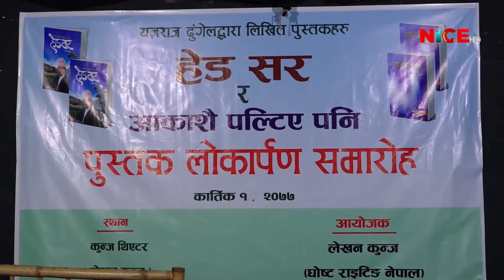देश र जनताप्रति इमान्दारीपूर्वक काम गर्ने मन्त्रि गुरुङको प्रतिवद्धता | NICE News | NICE TV HD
देश र जनताप्रति इमान्दारीपूर्वक काम गर्ने मन्त्रि गुरुङको प्रतिवद्धता | 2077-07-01